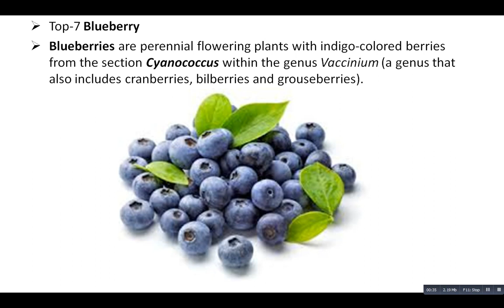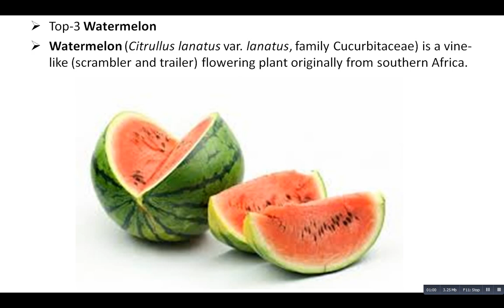Top 10 Most Delicious Fruits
Top-10 Banana
The banana is an edible fruit, botanically a berry, produced by several kinds of large herbaceous flowering plants in the genus Musa. In some countries, bananas used for cooking may be called plantains.

Top-9 Orange
The orange (specifically, the sweet orange) is the fruit of the citrus species Citrus × sinensis in the family Rutaceae.

Top-8 Peach
The peach (Prunus persica) is a deciduous tree native to the region of Northwest China between the Tarim Basin and the north slopes of the Kunlun Shan mountains, where it was first domesticated and cultivated.

Top-7 Blueberry
Blueberries are perennial flowering plants with indigo-colored berries from the section Cyanococcus within the genus Vaccinium (a genus that also includes cranberries, bilberries and grouseberries).